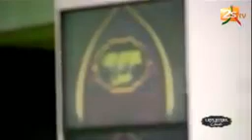Salatoul tasbiha par oustaz gaye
Vidéo de You